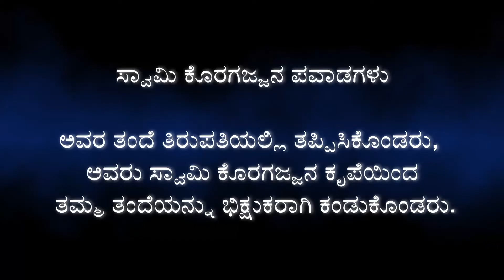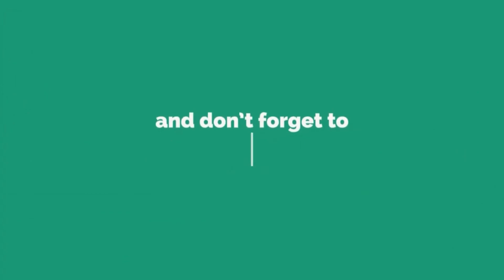ಸ್ವಾಮಿ ಕೊರಗಜ್ಜನ ಪವಾಡಗಳು | ಸ್ವಾಮಿ ಕೊರಗಜ್ಜನ ಕಥೆ | SWAMI KORAGAJJA | Koragajja Kola |Koragajjana pavada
ಸ್ವಾಮಿ ಕೊರಗಜ್ಜನ ಪವಾಡಗಳು

ತುಳುನಾಡಿನಲ್ಲಿ ಕೊರಗಜ್ಜನ ಪವಾಡ ಮತ್ತೆ ಮತ್ತೆ ಸಾಬೀತಾಗುತ್ತಿರುವುದರಿಂದ ಈ ದೈವದ ಮೇಲಿನ ನಂಬುಗೆ ಮತ್ತಷ್ಟು ದೃಢವಾಗುತ್ತಾ ಬಂದಿದೆ. ಕರಾವಳಿಯ ಜನರು ಅಪಾರವಾಗಿ ನಂಬುವ ದೈವ, ಶಿವಾಂಶ ಸಂಭೂತ ಕೊರಗಜ್ಜ, ಕರಾವಳಿಗರ ಇಷ್ಟ ದೈವ. ಏನೇ ಕಷ್ಟ ಬರಲಿ, ಮನೆಯ ಸ್ವತ್ತು ಕಳ್ಳತನವಾಗಲಿ, ಮಕ್ಕಳಿಗೆ ಕಾಯಿಲೆ ಬಾಧಿಸಲಿ ಕೊರಗಜ್ಜನಿಗೊಂದು ವೀಳ್ಯದೆಲೆಯ ಹರಕೆ ಹೊತ್ತರೆ ಸಾಕು, ಕ್ಷಣಮಾತ್ರದಲ್ಲಿ ಸಮಸ್ಯೆ ಬಗೆಹರಿಯುತ್ತೆ ಎಂಬ ನಂಬಿಕೆ ಭಕ್ತರಲ್ಲಿದೆ.

- Kannada Vani